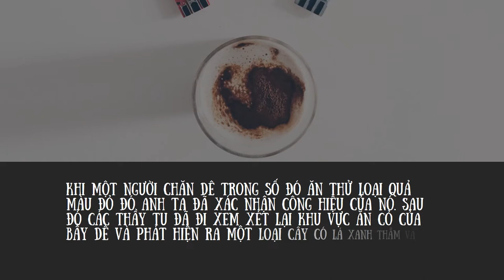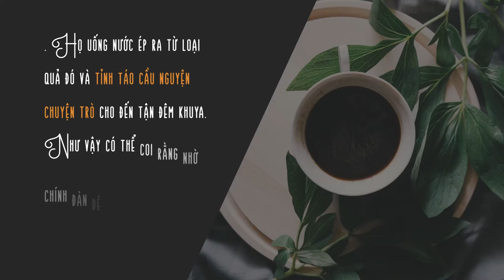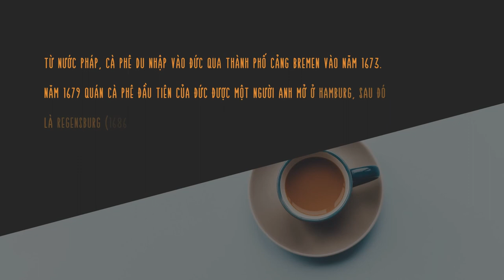History of coffee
A short film made by grade 10 student using Powerpoint in 3 weeks.
Topic: History of coffee
School: Lawrence S. Ting (LSTS), District 7, Tan Phong ward Viet Nam
Student:  Minh Tri, Luu Ton, Minh Trung, Bao Anh
Teacher: Nguyen Dinh Vuong
Please share to spread. Thank you!